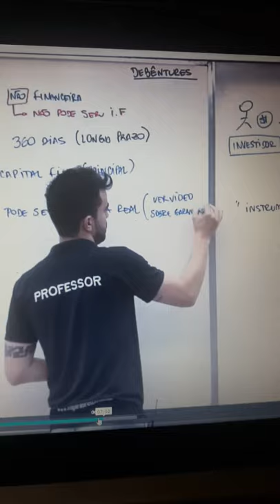Gosto da afirmação do Professor Do Edgar Abreu sobre o que cai no edital!!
CPA 10